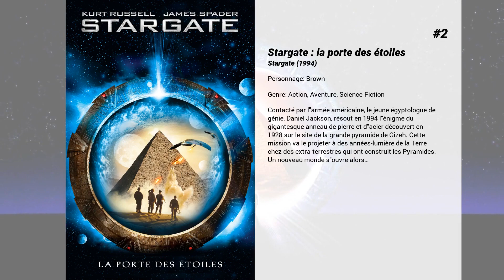Les meilleurs films de Derek Webster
Les meilleurs films de Derek Webster nous présente...

5. Godzilla
Une tempête effroyable se déchaîne sur le Pacifique, engloutissant un pétrolier tandis qu'un immense éclair illumine le ciel au-dessus de la Polynésie française. Des empreintes géantes creusent un inquiétant sillon à travers des milliers de kilomètres de forêts et de plages au Panama. Les navires chavirent au large des côtes américaines et ces horribles phénomènes s'approchent de plus en plus près de New York. Le chercheur Nick Tatopoulos est arraché à ses recherches afin d'aider les États-Unis à traquer le monstre qui est à l'origine de ces désastres mystérieux.

4. Mesures exceptionnelles
D'origine modeste, John Crowley a finalement réussi dans les affaires. Il mène une carrière brillante, soutenu par sa femme Aileen et leurs trois enfants. Mais juste au moment où le succès lui sourit, Crowley apprend que ses deux plus jeunes enfants, Megan et Patrick, sont atteints d'une maladie incurable. Face à l'absence de soins adaptés, Crowley décide de se jeter dans ce combat à sa façon. Il abandonne tout pour faire équipe avec le Dr Robert Stonehill, un scientifique brillant mais controversé. Ensemble, ils créent une société de biotechnologie pour développer un médicament qui pourrait sauver bien des vies, à commencer par celles de Megan et Patrick.

3. Independence Day
Une immense soucoupe volante envahit le ciel terrestre, libérant un nombre infini de plus petites soucoupes qui prennent position au-dessus des plus grandes villes du monde. Un informaticien new-yorkais décrypte les signaux émanant des étranges voyageurs. Ils ne sont pas du tout amicaux et ces extraterrestres se préparent à attaquer la Terre.

2. Stargate : la porte des étoiles
Contacté par l'armée américaine, le jeune égyptologue de génie, Daniel Jackson, résout en 1994 l'énigme du gigantesque anneau de pierre et d'acier découvert en 1928 sur le site de la grande pyramide de Gizeh. Cette mission va le projeter à des années-lumière de la Terre chez des extra-terrestres qui ont construit les Pyramides. Un nouveau monde s'ouvre alors…

1. Short Cuts
Librement inspiré de neuf nouvelles et d'un poème de Raymond Carver, "Short Cuts" et un voyage à travers le Los Angeles des années 90, une fresque intimiste ou s'entremêlent les destins contrastés de 22 personnages aux prises avec les drames, les émotions, les plaisirs, les surprises et les hasards de la vie quotidienne.